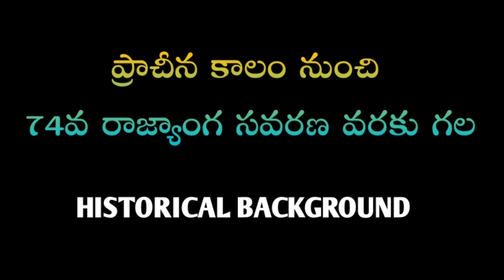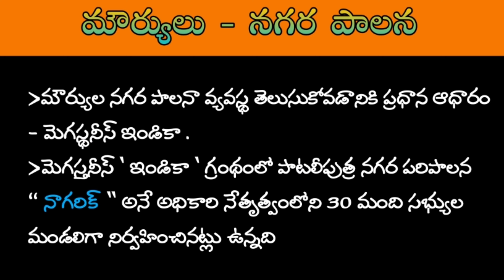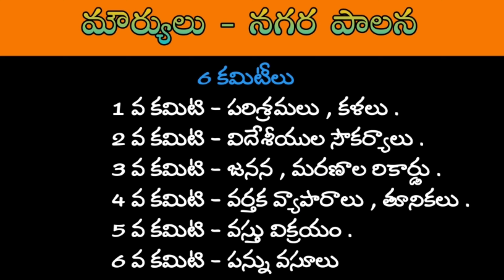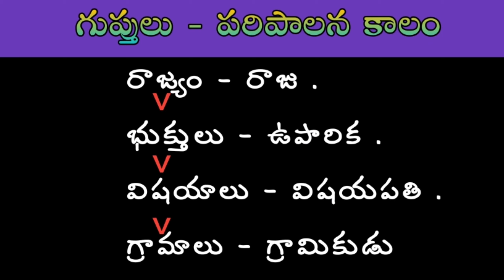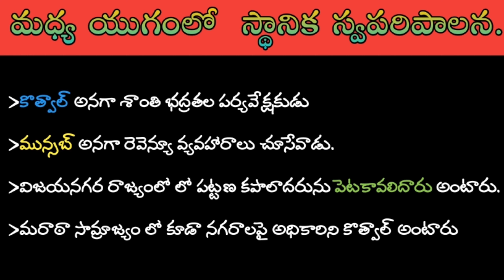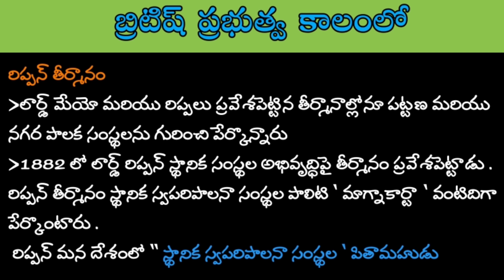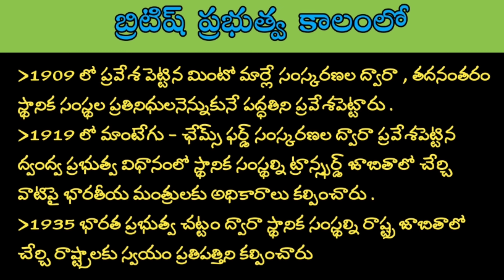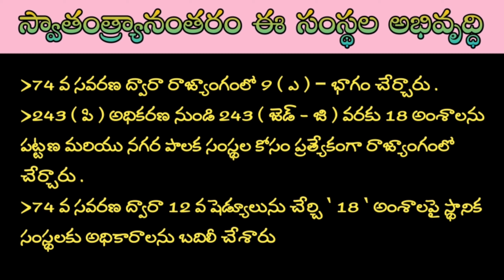TELANGANA MUNICIPALITIES ACT-2019 // HISTORICAL BACKGROUND PART 3